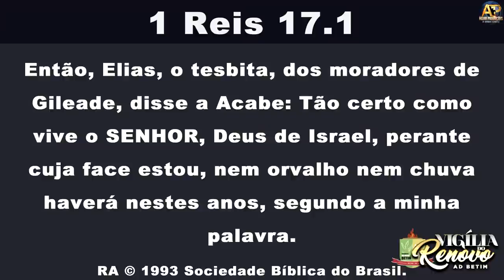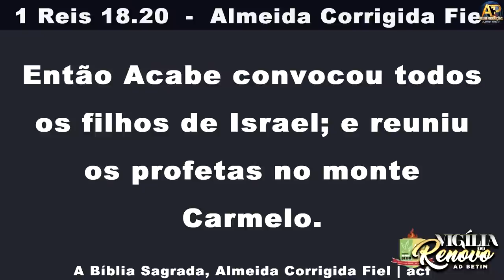Pr. Tiago Nonato - Lições que aprendemos com Elias no Carmelo